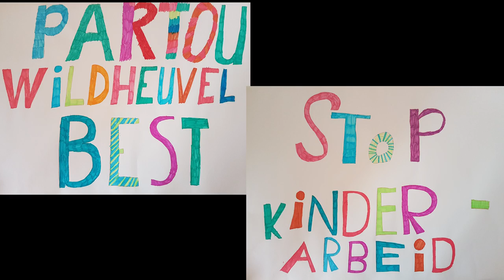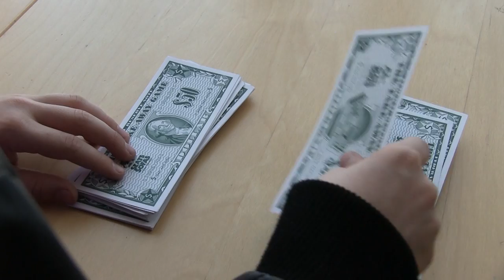Stop Kinderarbeid - UNICEF Kinderrechten Filmfestival